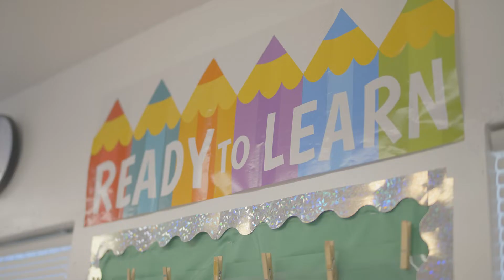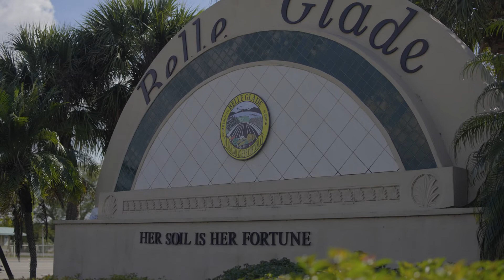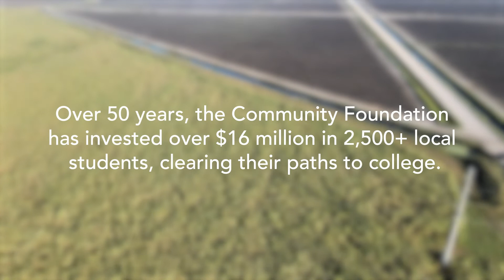Community Foundation Scholarship Recipient Jazmin Lopez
As featured at our Golden Anniversary Founders Luncheon on February 23, 2022.